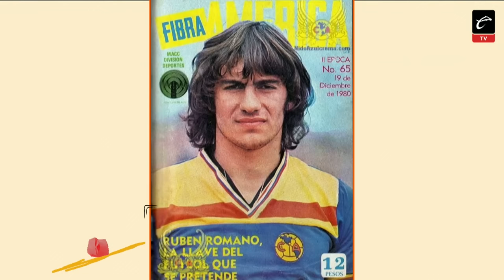MANO a MANO con RUBÉN OMAR ROMANO | Desencajados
📺 De manteles largos en Desencajados, la visita de Rubén Omar Romano para platicar sobre temas importantes en su vida. 'El Burro' no tuvo pelos en la lengua y le preguntó de todo

📌¿Cómo llegó Romano a México?
📌 Crónica de su secuestro en 2005
📌 Midiendo futbolistas con pancitos de muerto
📌 Reviviendo tanda de penales Santos vs Toluca, penal de Vuoso